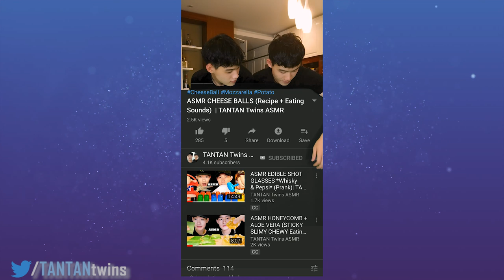ASMR CHEESY SPICY Rice Cakes + Fish Cake + Noodles (EXTREME CHEWY EATING SOUNDS) | TANTAN TWINS ASMR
ASMR CHEESY SPICY Rice Cakes + Fish Cake
💕Other Yummy Recipe💕: